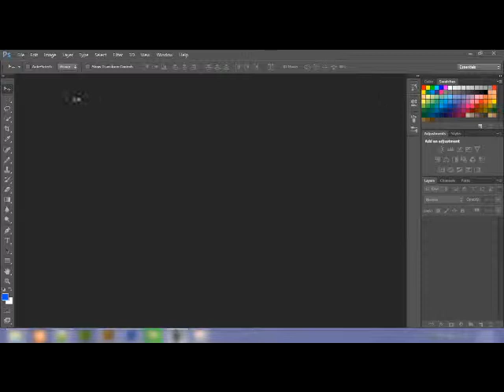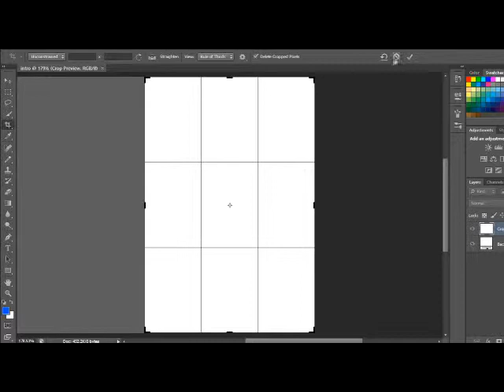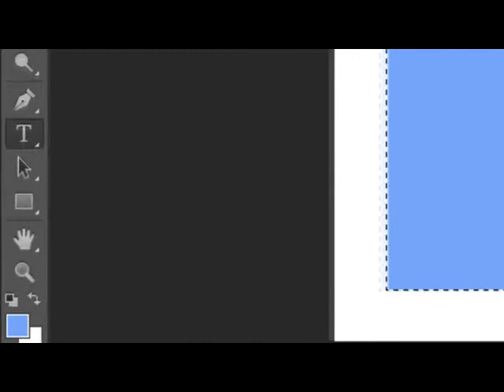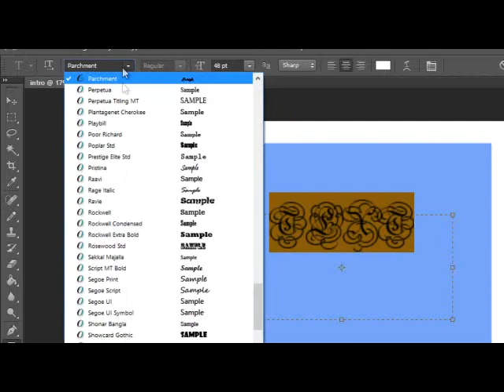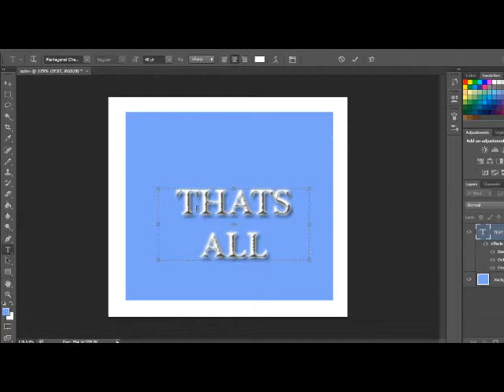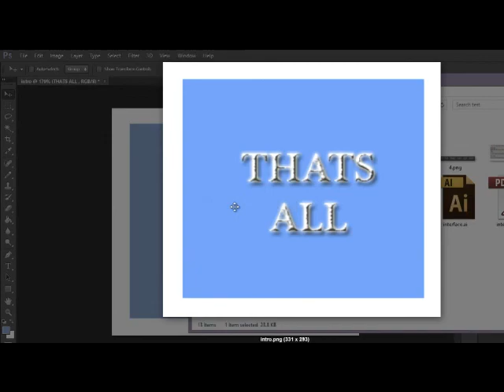Tutorial 1 : Adobe Photoshop Introduction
We making this video for our mobile development final project